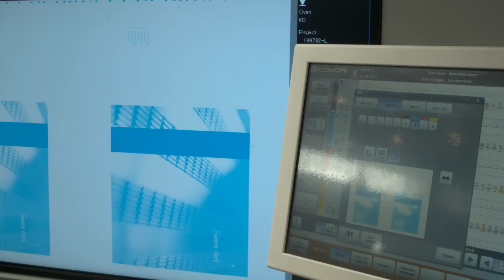Bayards persafstelling (by Sterck&Storm Concepting)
Sterck en Storm hebben voor het Bayards Aluminium jubileum jaar een boek ontworpen, fotografie verzorgt en het drukken hiervan is gebeurd in samenwerking met Annemarie Kleve van Ipskamp. Deze promo geeft een indruk met welke aandacht en samenwerking de persafstelling plaats vindt.